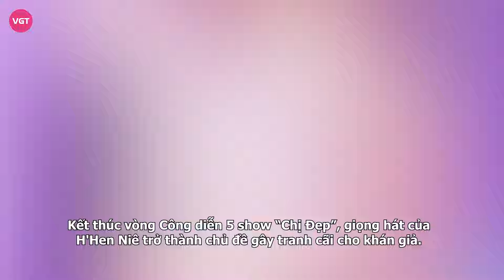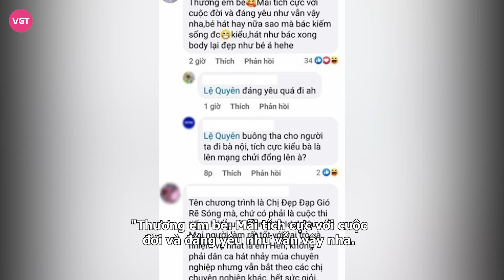H'Hen bị chê hát chán, Lệ Quyên bênh vực cực gắt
Kết thúc vòng Công diễn 5 show “Chị Đẹp”, giọng hát của H'Hen Niê trở thành chủ đề gây tranh cãi cho khán giả. Nhiều người thậm chí còn nói rằng, cô hát “Em Gái Mưa” như chạy giặc.

Trong tập phát sóng mới nhất của “Chị Đẹp Đạp Gió Rẽ Sóng 2023”, H’Hen Niê được giao thể hiện ca khúc “Em Gái Mưa” - bản hit đình đám một thời của Hương Tràm để "đấu vocal" cùng các “Chị đẹp” 2 đội còn lại là Thu Phương và Tú Vi.